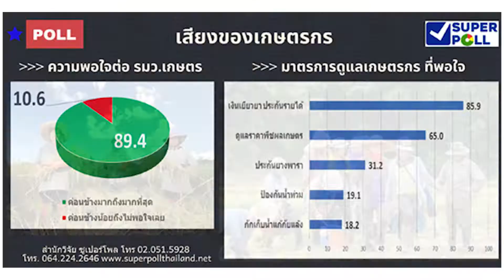"อุตตม"ปลื้มเงินเยียวยา5พันถึงปชช.ครบทั้ง15ล.คน :เกาะสถานการณ์ 10.30 น.(23-05-63)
09.15 น."อุตตม"ปลื้มเงินเยียวยา5พันถึงปชช.ครบทั้ง15ล.คน
09.32 น.ซูเปอร์โพลเกษตรกรพอใจมาตรการช่วยของ"เฉลิมชัย"
09.40 น.รวบโจ๋!ตระเวนลักรถ จยย.ประกาศขายทางFBราคาถูก
09.54 น.ทองขึ้น50บ.รูปพรรณแตะ26,750บ.